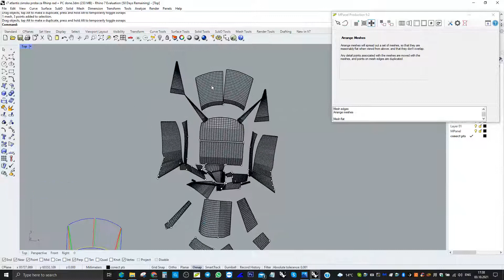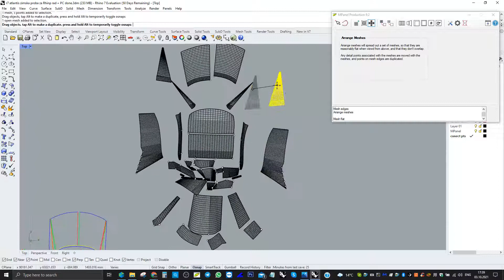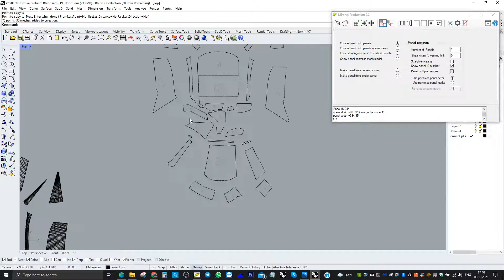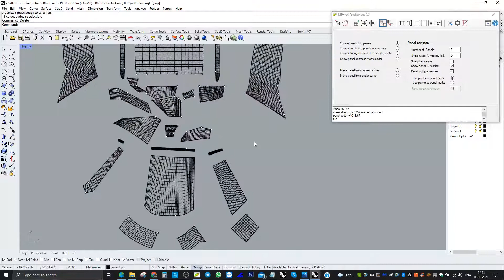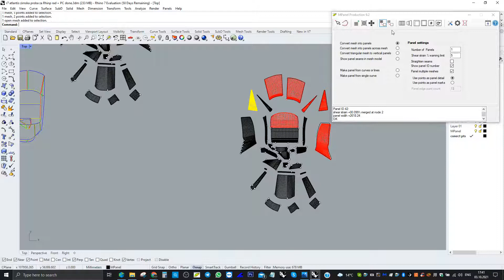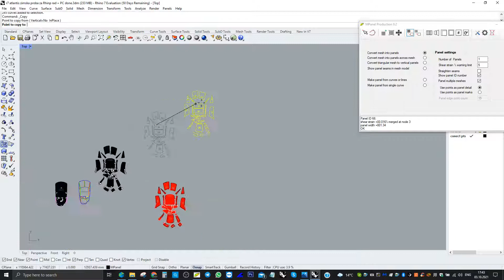Paneling meshes in digital pattern production for boat covers